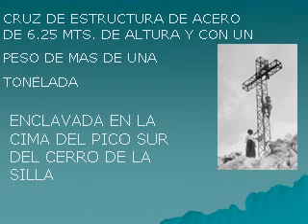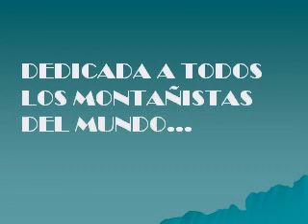cerro de la silla (pico sur) LA CRUZ DEL MONTAÑISTA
EN HONOR A MI PADRE Y AL GRUPO EXPLORADOR CONDOR